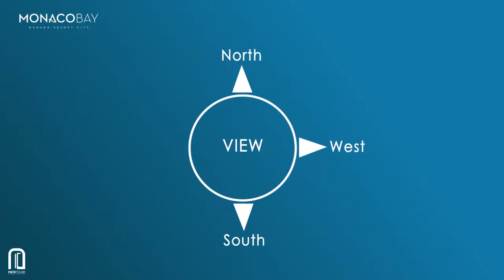Monacobay Manado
Presentation Video
Motion Graphic with 2d and 3d content